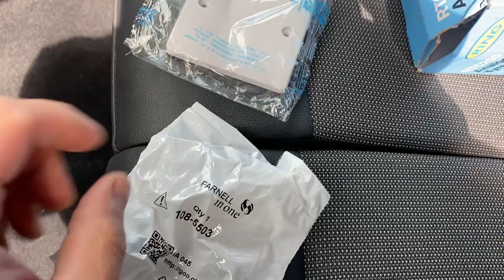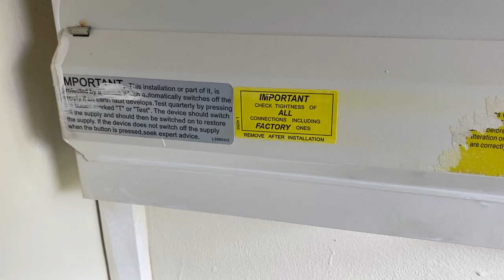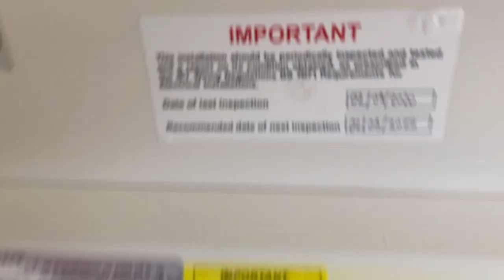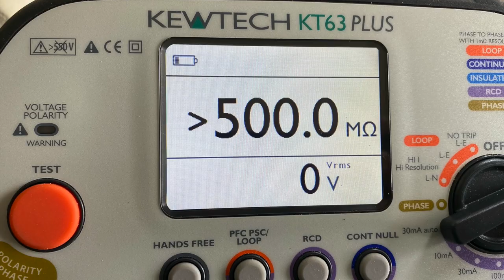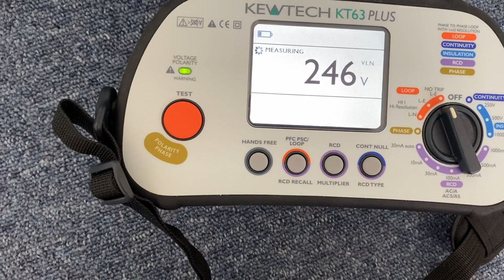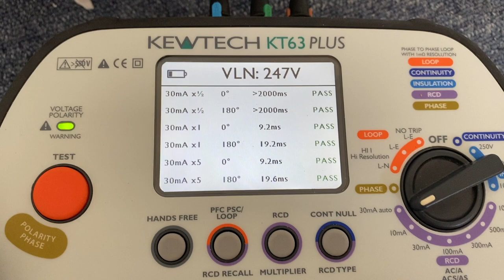Bit of trunking some sockets and green and yellow wire.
Join me on a typical day installing some additional sockets for a client needing medical equipment.

New tool raffle page first prize coming soon so get following so you don’t miss out.